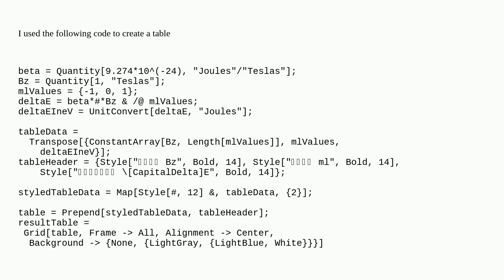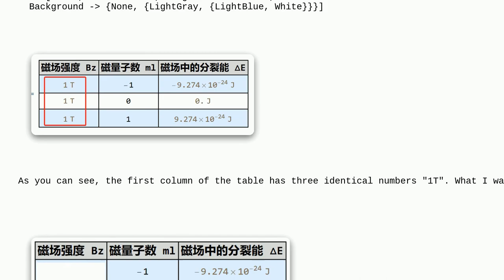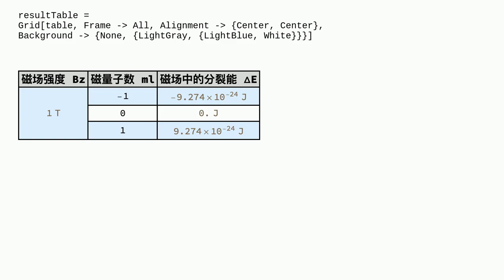Merge the first column of the table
A special thanks goes out to the community

  grid-layouts